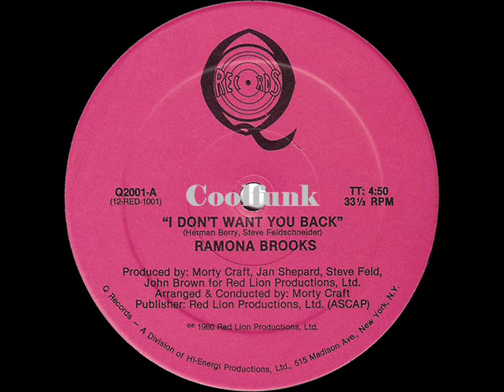Ramona Brooks - I Don't Want You Back (12 inch 1980)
I Don't Want You Back (12 inch 1980)
R.I.P.